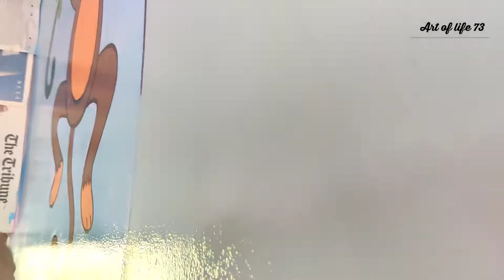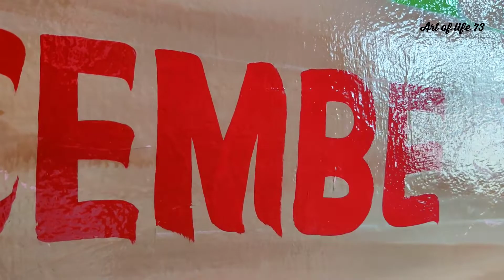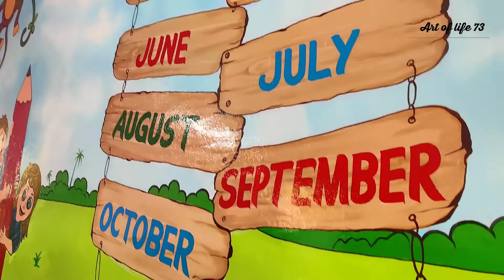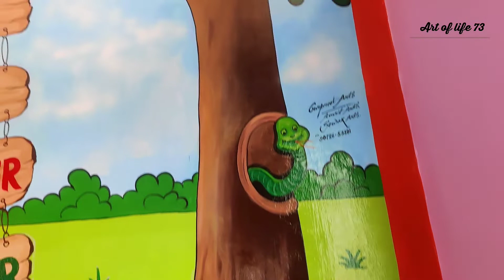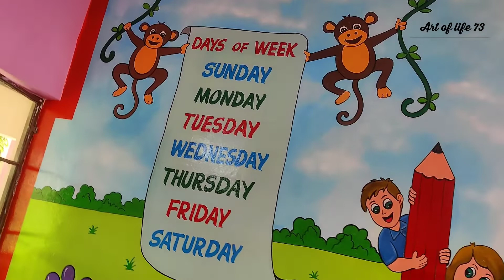LKG.class room ready with painting 🎨 LKG.ਕਲਾਸ ਕਮਰਾ ਤਿਆਰ ਕਰੋ ਪੇਂਟਿੰਗ ਨਾਲ art of life 73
LKG rooms teyar krvao

artist team all time ready to painting 🙏👍👍👍👍👍🥰🥰🥰🥰🥰 🎨 all artist very nice 😊🙂🙂👍👍👍👍👍❤️❤️❤️🥰🥰